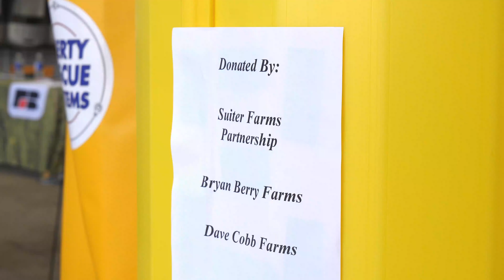Commitment to Community - Alliance Bank Farm to Fork